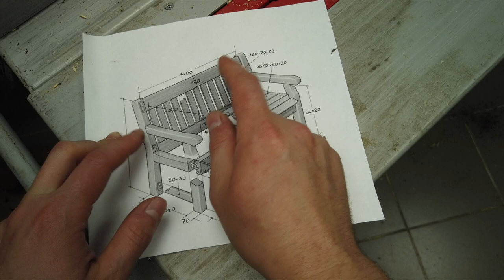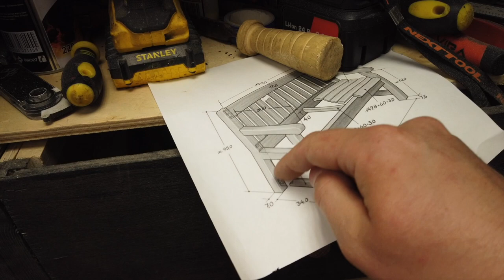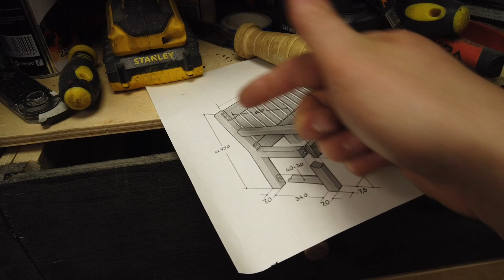HOW TO MAKE A BENCH WITH YOUR OWN HANDS